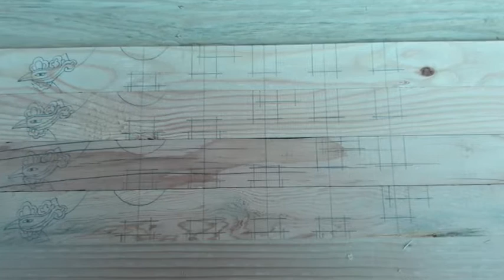9포11포ㅣ 6제공- 1